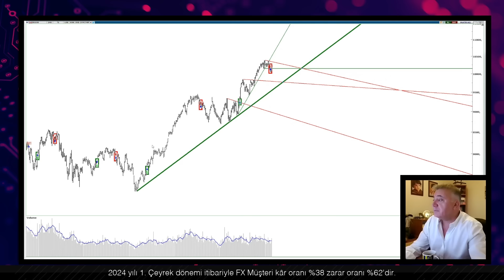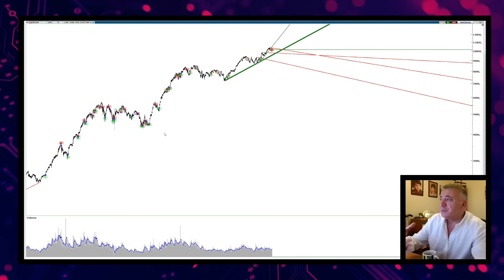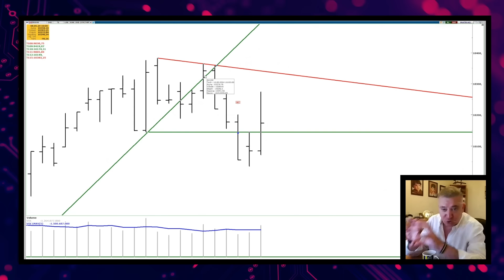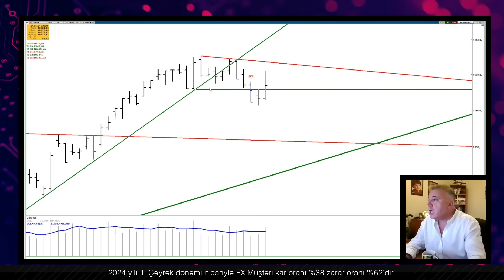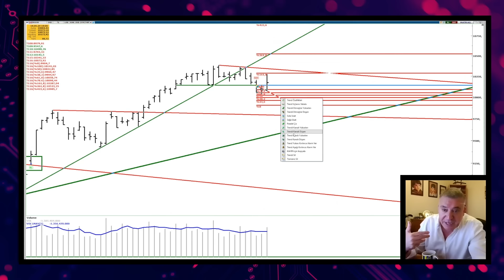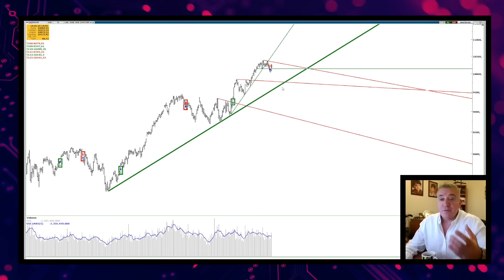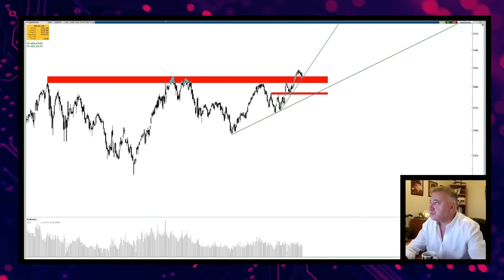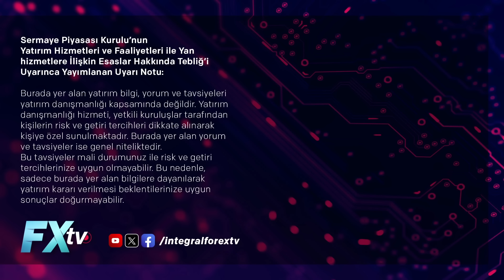Teknik Bakış: Endeks 10Bin Üzerinde Kalıcı mı? | Murat R. Arslanoğlu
Teknik Bakış: Endeks 10Bin Üzerinde Kalıcı mı?

Murat Raşit Arslanoğlu “Teknik Bakış” programında bu hafta, Bist100 Endeksini teknik analizle yatırımcılar için “Endeks 10Bin Üzerinde Kalıcı mı?" başlığı altında yorumluyor.